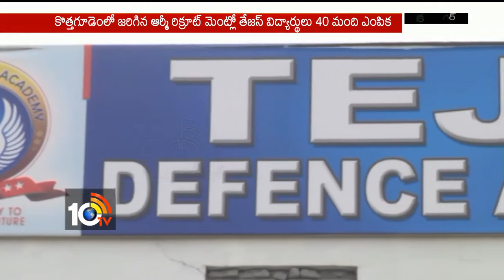2017 army results